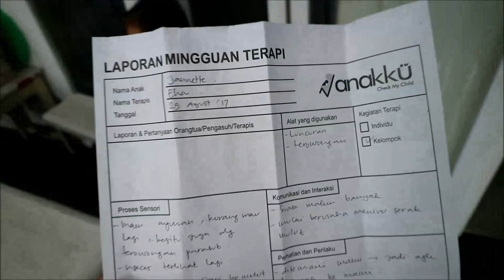JVLOG | Terapi Sensori Integrasi @ Klinik AnakKu Check My Child